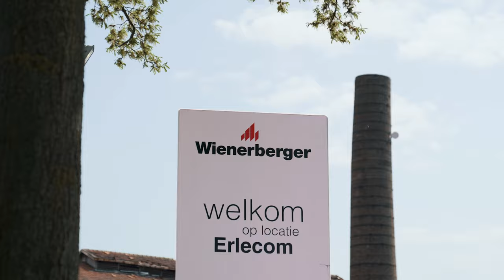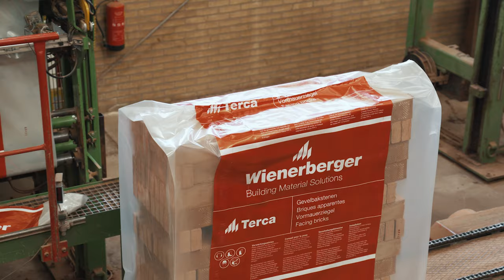Productielocatie Erlecom – Wienerberger Nederland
De keramische industrie is de mooiste industrie. Dat vinden wij bij Wienerberger althans. Op onze productielocatie in Erlecom maken wij keramische gevelstenen. Neem een kijkje in de wereld van Erlecom.